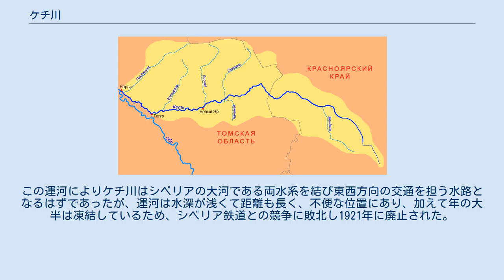ケチ川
ケチ川（ケチがわ、ケット川、ケート川、ケト川、英表記: Ket、ロシア語: Кеть）はロシアのクラスノヤルスク地方およびトムスク州を流れる川で、西シベリアの大河オビ川の右支流である。
上流部は大ケチ川（ボリショイ・ケチ川、Big Ket、Большая Кеть）の名でも知られる。
 長さは1,621km、流域面積は94,200平方kmで西シベリア平原の東部を流れる。
10月末から11月はじめにかけて凍結し、4月末から5月上旬には解ける。
 主な支流にソチュル川（Сочур）、オルロフカ川（Орловка）、リシツァ川（Лисица）、小ケチ川（Малая Кеть）、メンデル川（Мендель）、イェロヴァヤ川（Еловая）、チャチャムガ川（Чачамга）などがある。
流域にはケット語（ケート語）を話すケット人（ケート人）が住む。
 オビ川から東へ伸びるケチ川はロシア人のシベリア横断の重要な水路であった。
1596年にはこの地方に進出したコサックが沿岸にケチ砦を築き、流域のケット人にヤサク（毛皮貢納の税）を課した。
19世紀末には、オビ川水系のケチ川とエニセイ川水系の大カス川を結ぶケチ・カス運河が建設された。
この運河によりケチ川はシベリアの大河である両水系を結び東西方向の交通を担う水路となるはずであったが、運河は水深が浅くて距離も長く、不便な位置にあり、加えて年の大半は凍結しているため、シベリア鉄道との競争に敗北し1921年に廃止された。